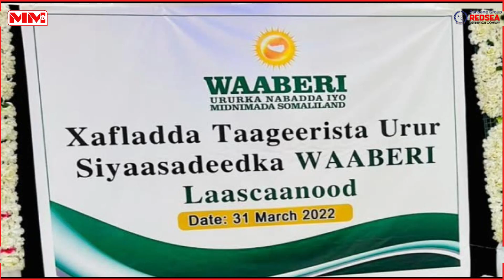laascaanood: Urur Siyaasadeedka Waaberi oo laga daah-furay.